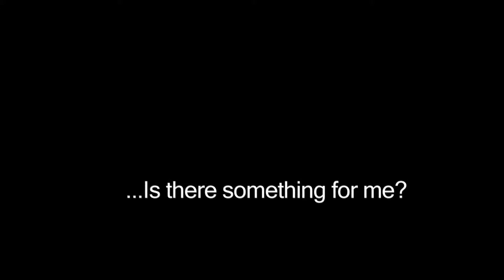Get Involved: PSA, C2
Video for CTEC Video Festival.  Created By Kayla Fritz.  PSA titled Get Invovled.  This video was created early in the year where the target audience was incoming freshmen looking for a place to fit in at their new school.